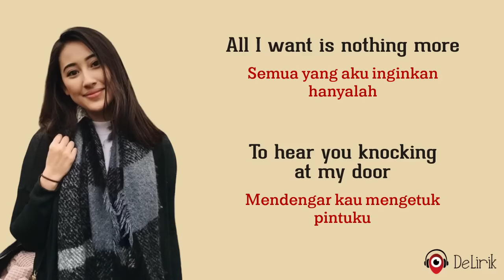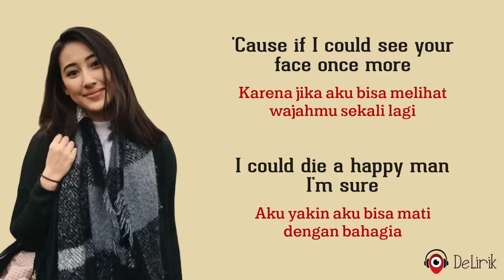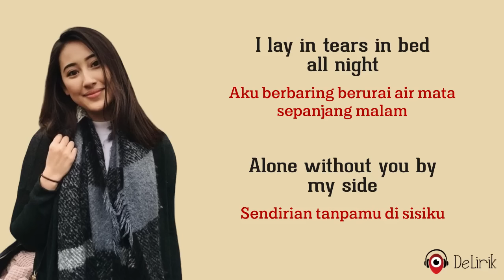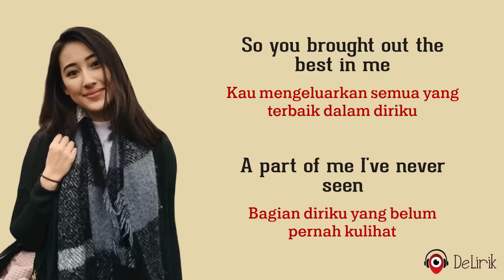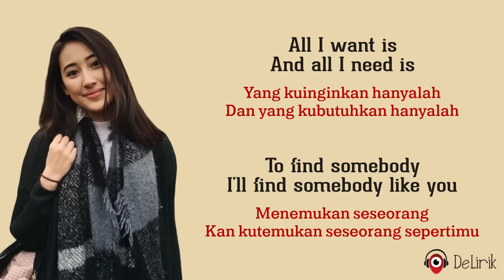All I Want - Kodaline - (Lyrics video dan terjemahan) - [Alexandra Porat Cover]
🎵 Judul : All I Want
🎙️ Penyanyi : Kodaline

Kira-kira lagu apa lagi nih yang mau dibuat lirik videonya? tulis komentar kamu di bawah ya.

Lirik:

Semua yang aku inginkan hanyalah
To hear you knocking at my door
Mendengar kau mengetuk pintuku
Karena jika aku bisa melihat wajahmu sekali lagi
I could die a happy man I'm sure
Aku yakin aku bisa mati dengan bahagia

Saat kau ucapkan selamat tinggal yang terakhir kalinya
I died a little bit inside
Dalam jiwaku terasa mati
I lay in tears in bed all night
Aku berbaring berurai air mata sepanjang malam
Alone without you by my side
Sendirian tanpamu di sisiku

REFF
But If you loved me
Tapi jika kau mencintaiku
Why'd you leave me?
Mengapa kau pergi meninggalkanku?
Take my body
Bawalah tubuhku
Take my body
Bawalah tubuhku

Yang kuinginkan hanyalah
And all I need is
Dan yang kubutuhkan hanyalah
To find somebody
Menemukan seseorang
I'll find somebody like you
Kan kutemukan seseorang sepertimu

So you brought out the best in me
Kau mengeluarkan semua yang terbaik dalam diriku
A part of me I've never seen
Bagian diriku yang belum pernah kulihat
You took my soul and wiped it clean
Kau ambil jiwaku dan menyucikannya
Our love was made for movie screens
Cinta kita terajut untuk jadi adegan film

Ulangi REFF